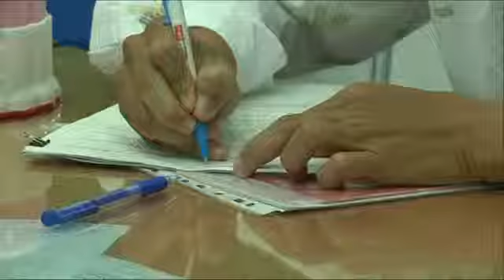Dự án tốt, nhân lực không tốt rất khó thành công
Thành phố Hồ Chí Minh tiếp tục lấy ý kiến các sở ban ngành và nhà khoa học về xây dựng chính quyền đô thị . Trong phiên thảo luận với các nhà khoa học, trí thức và văn nghệ sĩ vào cuối tuần, tiếp tục ghi nhận nhiều góc nhìn cho đề án xây dựng chính quyền đô thị mà thành phố Hồ Chí Minh đang thực hiện. Trong đó nhiều góp ý xoay quanh nguồn nhân lực và quy mô đề án.